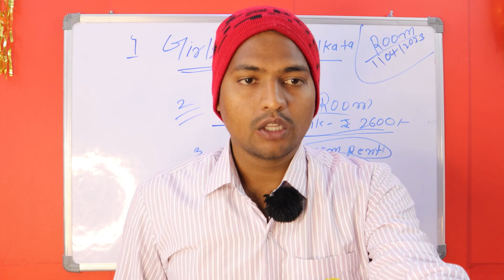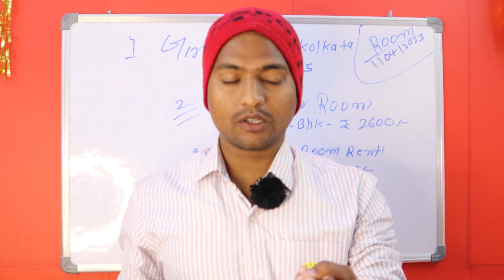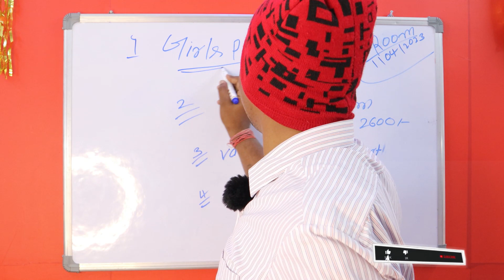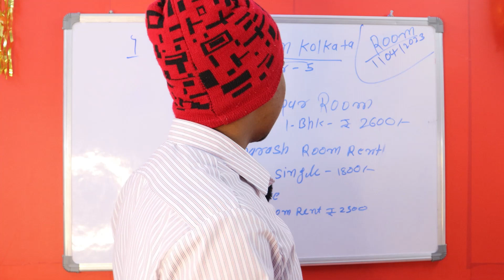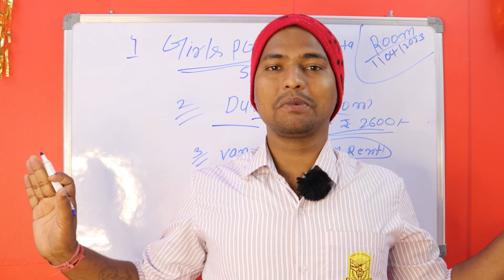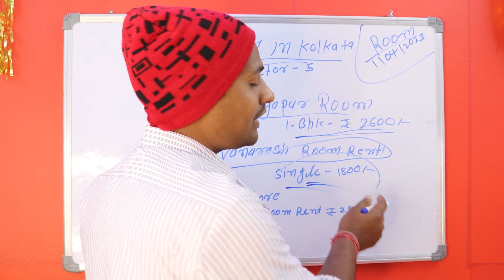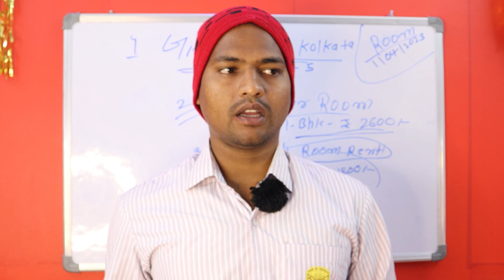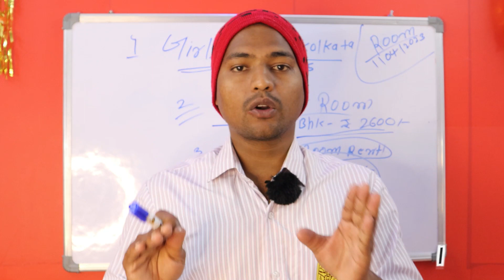Single Room ₹1800 Rent | Student Room for Rent ₹1500 | Couple Room for Rent ₹3000 || #2023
Single Room ₹1800 Rent | Student Room for Rent ₹1500 | Couple Room fir Rent ₹3000 || #2023

my whatsaap number and call number

THANK YOU FOR WATCH ING 🎥VIDEO

फेसबुक पे भी मेरे से बात कर सकते है FACEBOOK PAGE KO FOLLOW कर के